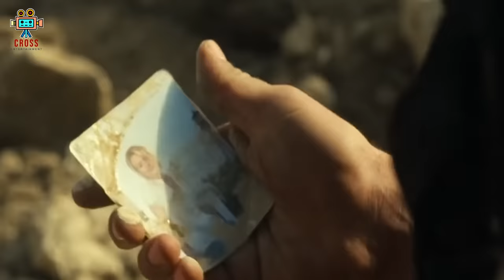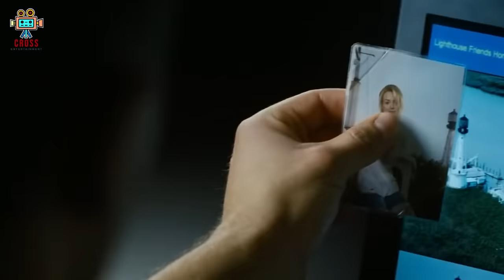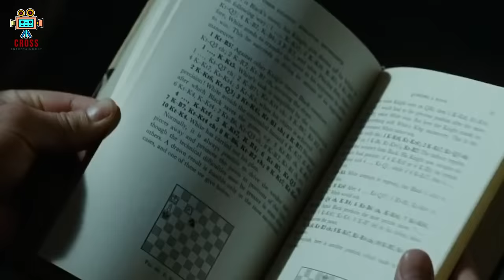The love story of a single mother and a marine boy | movie recapped | The Lucky One 2012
Logan returns to Colorado to live with his sister's family, who have been looking after his dog, Zeus. Suffering from posttraumatic stress disorder (PTSD) and survivor guilt, he decides it is best to leave and departs to search of the woman in the photo. Logan and Zeus walk to Louisiana, where a lighthouse in the picture has provided a clue. He shows the photo around town and a local resident tells him that the woman used to be married to his friend, a local deputy sheriff.